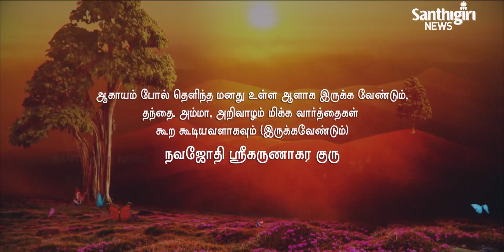Today’s Guruvani - Tamil | 23 - 01 - 2021